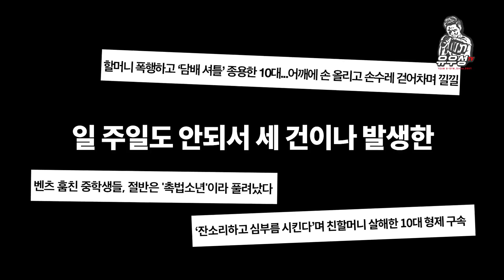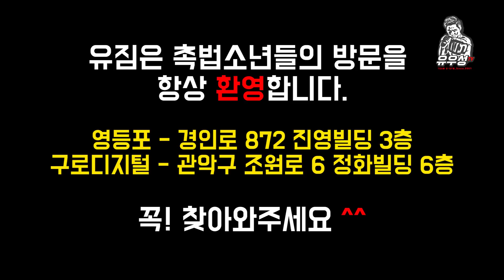갈수록 심해지는 청소년 범죄, 소신발언하겠습니다.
주변에 좀 노답인생 살것같은 아이들이 있다, 제보 바랍니다.
혹은 저한테 데려오세요.

                                   [운동하고 싶다면]
구로디지털&영등포유짐 복싱 킥복싱 주짓수 크로스핏:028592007

                     자주 소통해요 유우성의 입터뷰 구독으리 !!
                                2003 K.P.W -75 토너먼트 챔피언
                                2004~5 김미파이브 5연승
                                2006 스피릿MC GO 슈퍼코리안 준우승
                                2009 MBC 프로복싱 2승
                                2009 미국 보스턴 워타운 비트다운 메인이벤트 우승
                                2009 중국 영웅방 국제대회 우승
                                2010 홍콩 LFC 라이트급 타이틀매치
                                2010 한국 킥복싱협회 미들급 챔피언
                                2010 로드FC  한.일 국제전 우승
                                XTM 주먹이운다 전시즌 절대고수
                                EBS 세계견문록 아틀란스 오지탐험 3부작 큐레이터 주인공
                               구디&영등포 팀유짐 대표
                               영등포이종격투기협회 회장